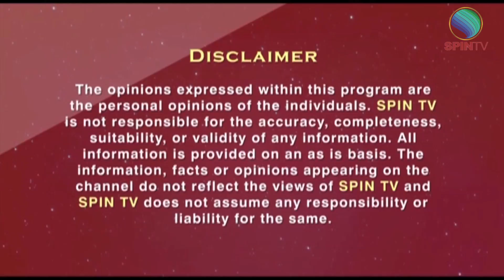Houses Of India EP 9 Kucth Gujarat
Gujarat is a state which represents the traditional culture and taste of India. Bhonga is a traditional house construction type in the Kutch district of Gujarat which has a very high earthquake resistance power.